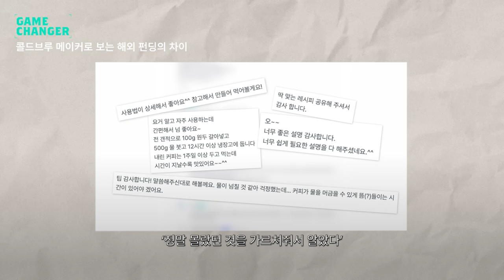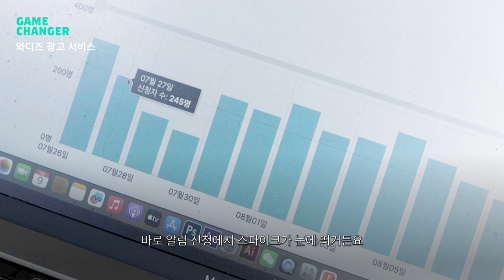와디즈 펀딩 4년, 14억 펀딩 성공한 노하우 다 알려드립니다ㅣ게임체인저 하이브코리아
와디즈 메이커 하이브코리아는 와디즈 펀딩을 2020년부터 시작해 4년간 30회가 넘는 펀딩을 진행했습니다. 거의 대부분의 펀딩을 대성공으로 이끈 메이커인데요. 와디즈에서는 무려 14억 이상, 하루 펀딩 매출로는 1,300만 원을 달성한 이력도 있답니다!
하이브코리아의 박우현 이사는 와디즈 펀딩을 성공적으로 운영한 경험을 바탕으로 펀딩 전략과 와디즈 광고 서비스 이용에 대한 노하우까지 아낌없이 알려줬습니다. 펀딩을 준비하는 창업가나 중소기업 혹은 개인 사업가라면 이 영상이 큰 도움이 되실 거예요! 현재는 와디즈 펀딩 성공으로 인플루언서 공구 일정도 연말까지 꽉 찬 상태라고 하는 하이브코리아의 이야기가 더 궁금하시다면 영상을 끝까지 시청해 주세요!

TIME LINE
00:00 인트로
00:26 와디즈에서 펀딩을 시작한 이유?
00:59 펀딩 액수 기준 전체 2위를 달성한 브루클린 밀폐용기로 보는 와디즈 성공 팁
01:45 콜드브루 메이커로 보는 와디즈 펀딩과 해외 크라우드 펀딩의 차이
03:04 추천하는 와디즈 광고 서비스
04:19 와디즈는 창업의 테스트 베드다!